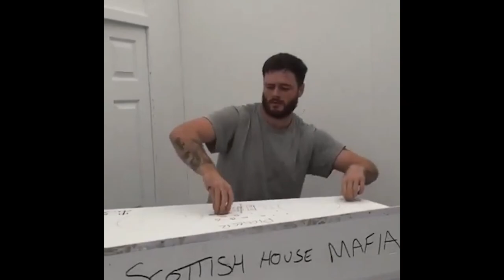TF2 Classic: Caber Toss (Knockout Custom Weapons)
If you enjoyed the video please remember to like and subscribe to see more content similar to this and check out our channel, we also stream on twitch from time to time.

Scotland Forever

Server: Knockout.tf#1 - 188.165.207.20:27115